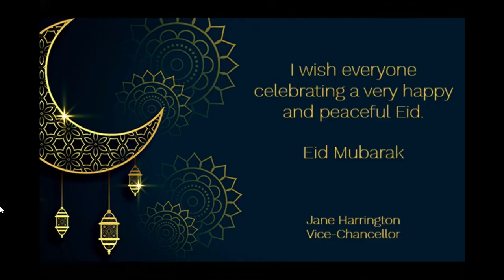Eid eidmubarak eidspecial eid2023 celebration eidulfitr happiness eidcollection chandraat